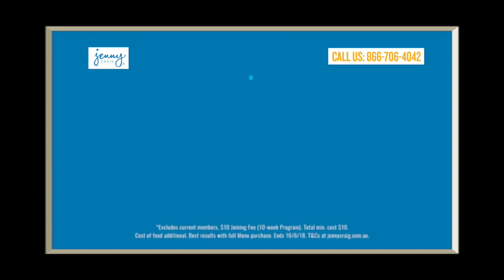Best Weight Loss Companies in Australia: Best Video SEO in Melbourne AU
Best Weight Loss Companies in Australia: Best Video SEO in Melbourne AU Powered